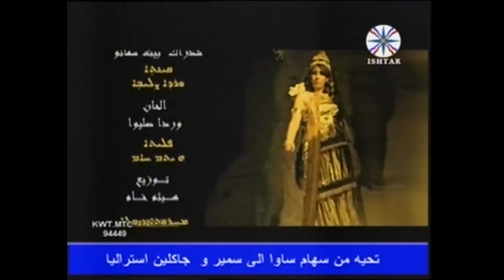Great Assyria - Maqdonia Bet Shamo Ishtar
Great hit...